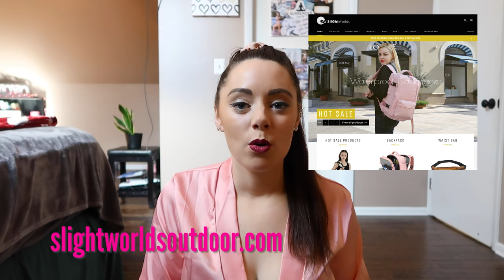How to Plan a Self Care Day: Setup and Tips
Self-care is essentially any activity that we do purposefully in order to take care of our mental, emotional, and physical health – it could range from something small, like catching up on missed sleep with a lie-in, to a larger activity, like going for an invigorating swim in the ocean.
Everyone has to decide what is more suitable you! Welcome to my self care day and what I have prepared in my selfcare backpack.

Including the new "mood changing" bag they are releasing!